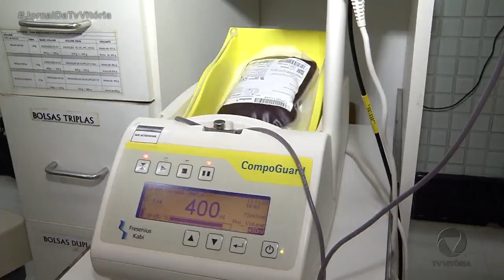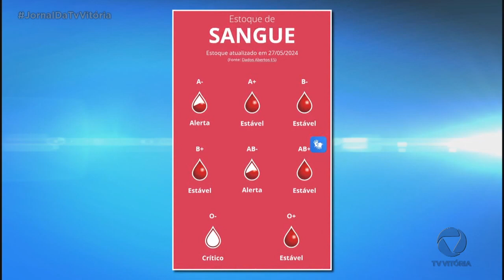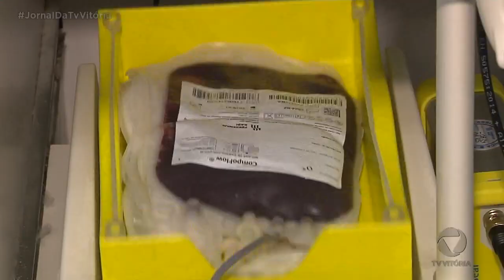Doar sangue é um gesto de amor